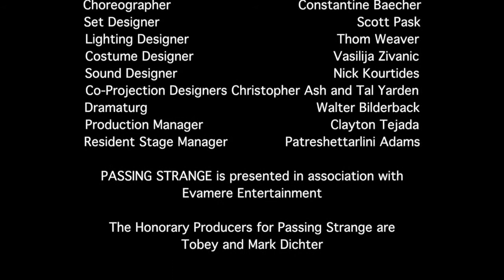Passing Strange Trailer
"We might play all night!" PASSING STRANGE is now playing at the Wilma Theater until February 18th.